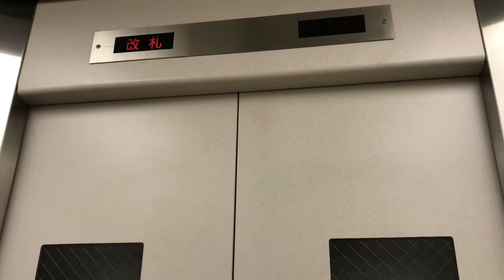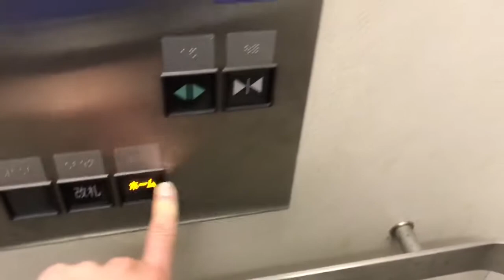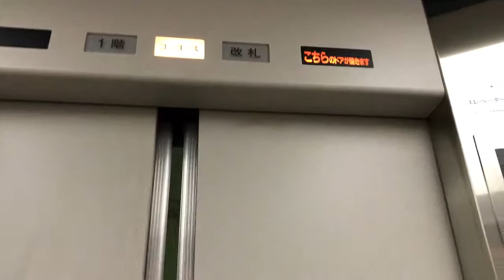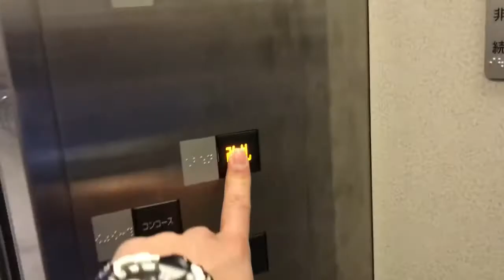《天井になんか付いてるw癖強い》近鉄八田駅のエレベーター《3機まとめ》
⚠︎やあ、警備員のお坊ちゃん。いつになったらルールを守ることが出来るのかね。あなたは低評価してはいけないって何度も行っているはずなのに。義務教育受けてるのかな。

普通しか止まらない駅ですが、色々とツッコミ要素がありますwエレパックをベースにしています。

《全て共通》
機種:エレパック/用途:乗用/定員:11/積載:750/制御:ロープ/停止:それぞれ/レア度:＊＊＊－－(soso rare)/乗り心地:＊＊＊＊－（good)/設置数:3(合計)/設置年:2000代

❶０：００－ 3・4番線ホーム 名古屋方面ホーム行き
何故天井に自動ドアのセンサーが⁈しかも2個⁈わけがわかりません。また、ここだけ戸開アナウンス、行き先階自動登録が設置されており、インジデーターも少し違います。

❷１：０７－ 1・2番線ホーム 伊勢中川方面ホーム行き
ここも自動ドアのセンサーがありますが、こちらは少し古めです。また、1階へ行くための(空白)ボタンがあります。

❸２：１４－ 改札外
ここも自動ドアのセンサーがあります。こちらはアナウンスが少し珍しいです。ただ、ドアがうるさいです。

Mitsubishi elevator in Kinntetsu Hatta Sta.Nakagawa ward,Nagoya city,Aichi pref,Japan.

烏森(E04)ー八田(E05)ー伏屋(E06)